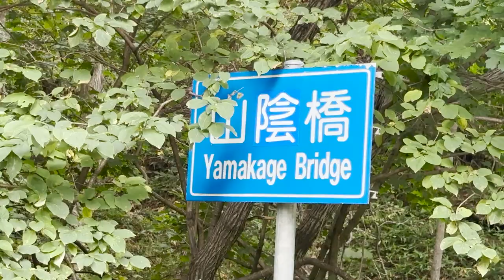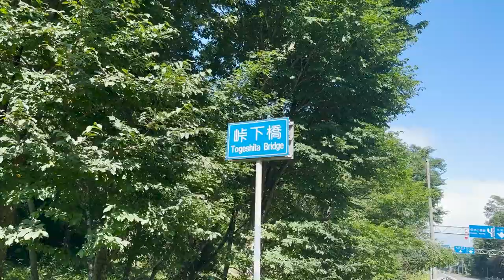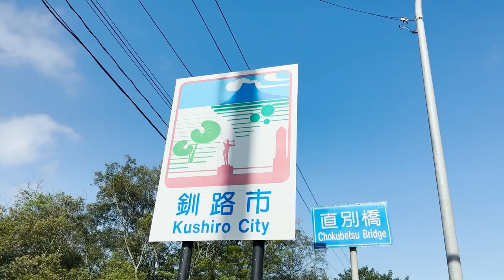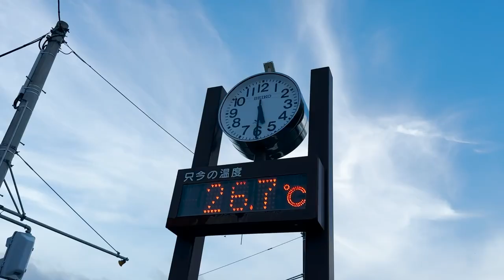【ド根性散歩】４３日目 8/26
皆様のご協力にかかっておりますっ！
何卒…ヨロシクお願いしまっスーッ！
果たして…

■徒歩の旅 行程表
7/15 新宿中央公園〜大宮駅（約27km）
7/16 大宮駅〜熊谷駅☆ （約34km）
7/17 熊谷駅〜前橋駅☆（約43km）
7/18 前橋駅〜沼田駅（約35km）
7/19 沼田駅〜苗場スキー場（約37km）
7/20 苗場スキー場〜六日町駅（約39km）
7/21 六日町駅〜魚沼〜小千谷駅（約38km）
7/22 小千谷駅〜北三条駅（約41km）
7/23 北三条駅〜新潟駅☆（約35km）
7/24 新潟駅〜中条駅（約37km）
7/25 中条駅〜桑川駅（約41km）
7/26 桑川駅〜あつみ温泉駅（約33km）
7/27 あつみ温泉駅〜鶴岡駅（約30km）
7/28 鶴岡駅〜酒田駅☆（約23km）
7/29 酒田駅〜象潟（きさかた）駅（約35km）
7/30 象潟駅〜夕陽の見える日露友好公園（約31km）
7/31 夕陽の見える日露友好公園〜秋田駅☆（約34km）
8/1 秋田駅〜鯉川駅（約35km）
8/2 鯉川駅〜鶴形駅（約28km）
8/3 鶴形駅〜大館駅（約45km）
8/4 大館駅〜津軽湯の沢駅（約41km）
8/5 津軽湯の沢駅〜弘前駅（約25km）
8/6 弘前駅〜青森駅☆（約40km）
8/7 青森駅〜津軽海峡フェリー〜函館（約118km）
8/8 函館駅〜森駅（約43km）
8/9 森駅〜八雲駅（約31km）
8/10 八雲駅〜長万部駅（約31km）
8/11 長万部駅〜洞爺駅（約44km）
8/12 洞爺駅〜室蘭駅☆（約43km）
8/13 室蘭駅〜白老駅（約44km）
8/14 白老駅〜千歳駅（約49km）
8/15 千歳駅〜エスコンフィールド（約23km）
8/16 北広島☆
8/17 北広島
8/18 北広島〜川端駅（約33km）
8/19 川端駅〜穂別キャンプ場（約30km）
8/20 穂別キャンプ場〜占冠駅（約38km）
8/21 占冠駅〜トマム駅（約24km）
8/22 トマム駅〜新得駅（約41km）
8/23 新得駅〜芽室駅☆（約29km）
8/24 芽室駅〜幕別駅（約27km）
8/25 幕別駅〜浦幌駅（約35km）
8/26 浦幌駅〜音別駅（約28km）
8/27 音別駅〜庶路駅（約22km）
8/28 庶路駅〜釧路駅☆（約25km）
8/29 釧路駅〜厚岸駅（約47km）
8/30 厚岸駅〜厚床駅（約44km）
8/31 厚床駅〜根室市（約32km）
9/1 根室市〜納沙布岬☆（約23km）
9/2 納沙布岬〜根室市（約23km）
9/3 根室市〜落石岬〜別当賀駅（約38km）
9/4 別当賀駅〜浜中駅（約34km）
9/5浜中駅〜厚岸駅（約30km）
9/6 厚岸駅〜釧路駅（約47km）
9/7 釧路駅〜白糠駅（約37km）
9/8 白糠駅〜厚内駅（約30km）
9/9厚内駅〜長節湖キャンプ場（約30km）
9/10 長節湖キャンプ場〜旭浜漁港（約48km）
9/11 旭浜漁港〜森と湖の里ふれ愛館（38km）
9/12 森と湖の里ふれ愛館〜襟裳岬☆〜えりも町（約40km）
9/13 えりも町〜浦河町（約39km）
9/14 浦河町〜新ひだか町（約42km）
9/15 新ひだか町〜日高町（約32km）
9/16 日高町〜沼ノ端駅（約42km）
9/17 沼ノ端駅〜白老駅（約31km）
9/18 白老駅〜室蘭駅☆（約44km）
9/19 室蘭駅〜伊達紋別駅（約31km）
9/20 伊達紋別駅〜礼文駅（約31km）
9/21 礼文駅〜国縫駅（約37km）
9/22 国縫駅〜野田生駅（約31km）
9/23 野田生駅〜大沼公園駅（約40km）
9/24 大沼公園駅〜函館駅☆（約28km）
9/25 函館駅〜大間港〜風間浦村（約55km）
9/26 風間浦村〜むつ市（約37km）
9/27 むつ市〜吹越駅（約34km）
9/28 吹越駅〜野辺地駅（約23km）
9/29 野辺地駅〜千曳駅（約29km）
9/30 千曳駅〜十和田市☆（約26km）
10/1 十和田市〜剣吉駅（約27km）
10/2 剣吉駅〜一戸駅（約33km）
10/3 一戸駅〜いわて沼宮内駅（約33km）
10/4 いわて沼宮内駅〜盛岡駅☆（約33km）
10/5 盛岡駅〜花巻駅（約37km）
10/6 花巻駅〜水沢駅（約31km）
10/7 水沢駅〜有壁駅（約33km）
10/8 有壁駅〜古川駅（約40km）
10/9 古川駅〜仙台駅☆（約40km）
10/10 仙台駅〜角田駅（約37km）
10/11 角田駅〜福島駅（約44km）
10/12 福島駅〜郡山駅☆（約45km）
10/13 郡山駅〜白河駅（約38km）
10/14 白河駅〜西那須野駅（約38km）
10/15 西那須野駅〜宇都宮駅☆（約40km）
10/16 宇都宮駅〜小山駅（約30km）
10/17 小山駅〜古河市☆〜幸手駅☆（約32km）
10/18 幸手駅〜越谷駅（約23km）
10/19 越谷駅〜新宿中央公園☆（約27km）
合計 97日 約3400km

☆印はズッコケオフ会 ふれあいミーティングの予定。
体調・天候により予定ルートを変更する場合もあります。

企業様、お金余ってる人、サポートお願いしますっ！

作詞　竹永
作曲　構成作家　平島太郎